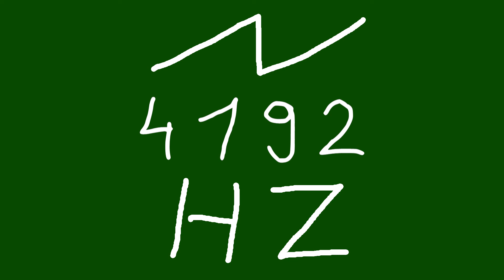4192 hz saw